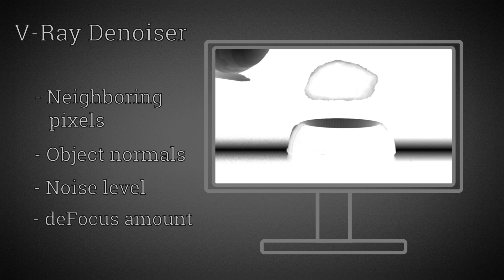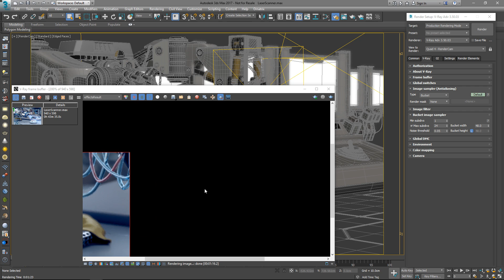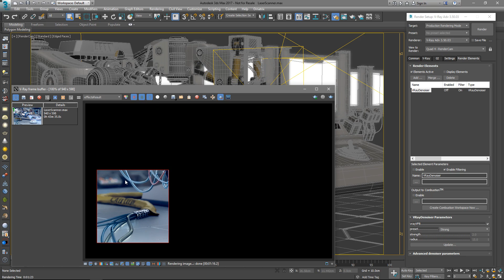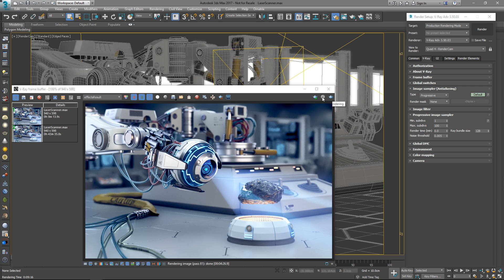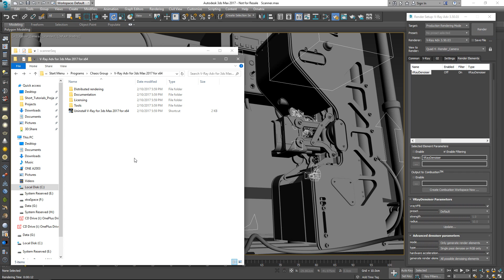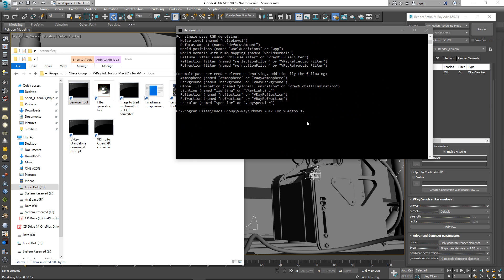V-Ray for 3ds Max – Quick Tutorial: Denoiser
In this video, we’ll take a closer look at the V-Ray Denoiser. How it works, what could be achieved with it, and also how we can utilise the V-Ray Denoiser standalone tool in animation.

Computer used in this demonstration has the following system specs:
- Intel i7-3930K  |  32GB RAM  |  GTX 770  |  Quadro M6000